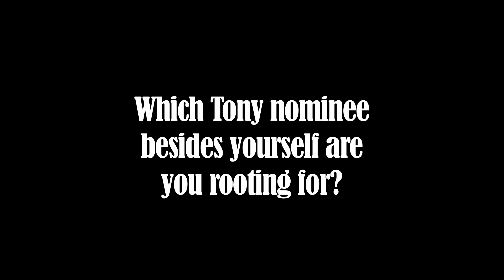Secrets of Tony Nominees! What's "Orphans" Nominee Tom Sturridge's 'Ideal Situation' for Tony Night?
"Orphans" Tony nominee Tom Sturridge sits down to reveal some of his secrets to Broadway.com. Find out why he wants everyone to win a Tony on the big night, the best advice he's ever received and which Broadway star he idolized as a kid.